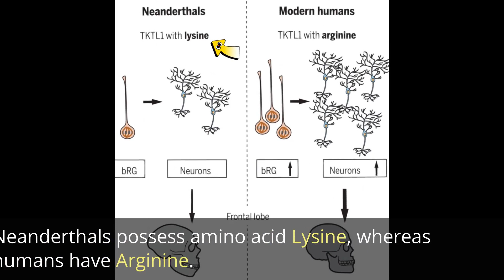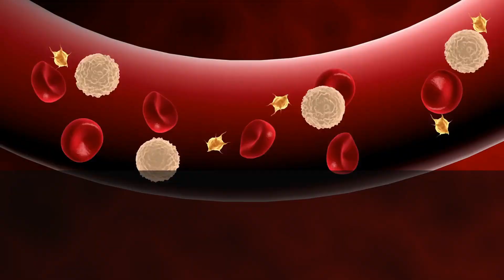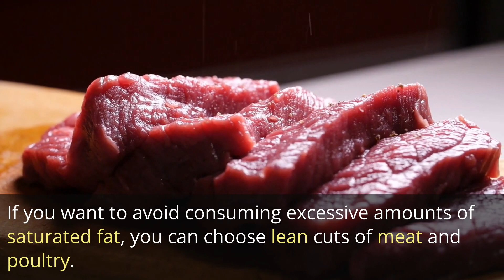Use L-Arginine to Open Arteries & Improve Blood Flow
Did you know that an amino acid sets us apart from Neanderthals, and also plays a crucial role in maintaining healthy arteries?
In this video we will talk about how this amino acid can improve arterial function, as well as how you can get it through food and supplementation.

Arginine, or L-arginine, is an amino acid that is naturally produced by the body and is also found in certain foods. Not only does it support our brain, but it also has a significant impact on the health of our blood vessels and arteries.

In our body, the production of nitric oxide is stimulated by arginine. When nitric oxide is produced, it makes our arteries and blood vessels to relax and widen, allowing more blood to flow through the vessels, reducing blood pressure and improving blood flow to the tissues.

Intro - 00:00
How L-Arginine Help Maintain Healthy Arteries - 00:45
How You Can Obtain L-Arginine through Diet - 01:39
Outro - 03:34

The content is not intended to be a substitute for professional medical advice, diagnosis or treatment. Always seek the advice of your physician or other qualified health provider with any questions you may have regarding a medical condition. If you have or suspect that you have a medical problem, promptly contact your health care provider.